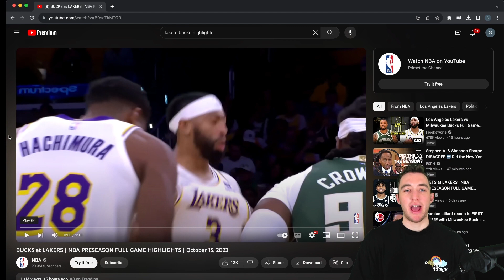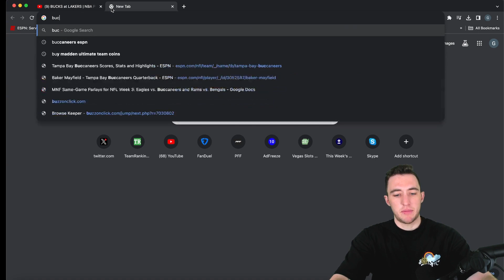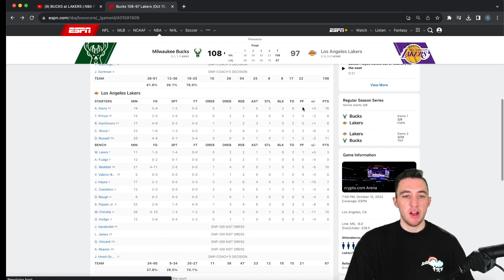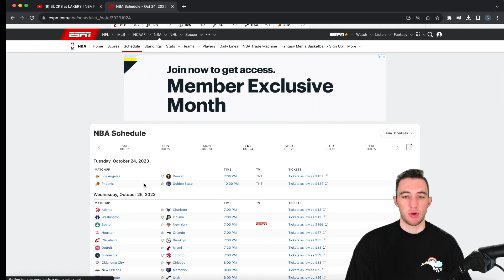LILLARD DEBUT! LAKERS VS. BUCKS PRESEASON HIGHLIGHTS REACTION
Grant posts his reaction to the Los Angeles Lakers vs. Milwaukee Bucks NBA preseason highlights and the debut of Damian Lillard!

🧡 LIKE the video to show support
💬 COMMENT with what you want to see next

Check back for podcast episodes, reactions, betting insights, and funny clips!